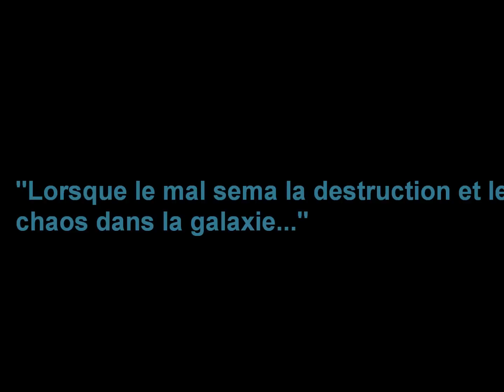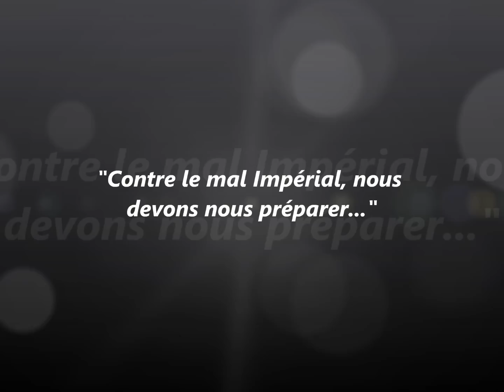SWTOR : Guilde : L'ordre de Shinzu-Kiai ver0.1.wmv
Présentation de la guilde... [edit]Sauf que depuis le temps la guilde a fusionné...